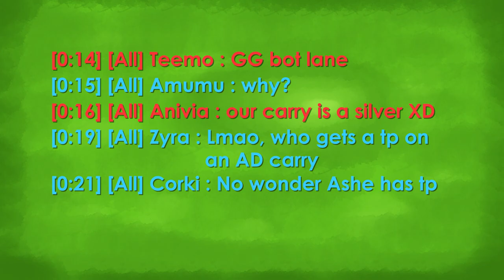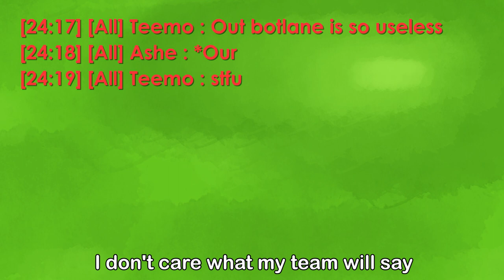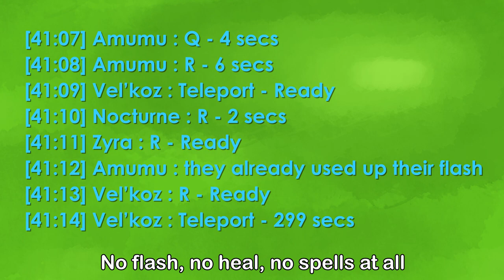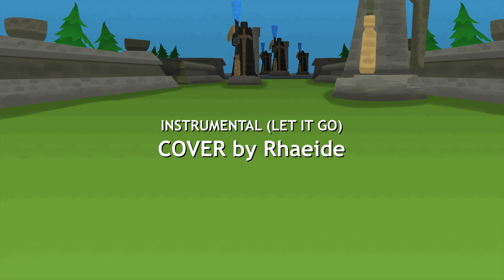Let Them Feed - (Animated Music Video) [Let It Go PARODY] | League of Legends x Frozen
Please keep in mind that when I wrote this script 4-5 years ago, getting a Teleport on an AD Carry was never a thing, unlike the meta now where its normal for an Ad Carry to bring teleport.

I wrote this lyrics 5 years ago when Frozen was just released, but I never really worked on it until this year (2018) when I finally realized that I have gained enough resources and knowledge in making my own animation.

I would also like to give a special thanks to the CREATORS of League of Legends and Frozen for inspiring me to do this in the first place!

Right now I'm still conflicted on choosing what my next League of Legends animation should be. I'm thinking if I should just make a normal short, fighting animation of the characters or if I should make another music video parody. If ever I do make another music video, the songs I had in mind are : How Far I'll Go (Moana), I'll Make a Man Out of You (Mulan), or Monster (Frozen Broadway).

●▬▬▬▬▬๑۩۩๑▬▬▬▬▬▬●
►KIICHAN
deviantART: Kira-Nyan

►ARMAND GINDAP
(Voice Actor of Tahm Kench, Nocturne, Rek'Sai)
Deviantart - @pringusmcdingus

Sound Effects are made by Riot Games. This video does not gain any profit and is only made for entertainment.